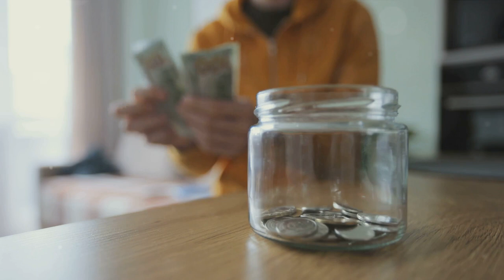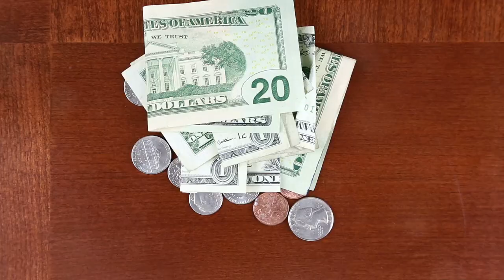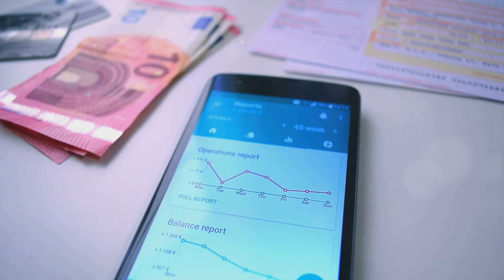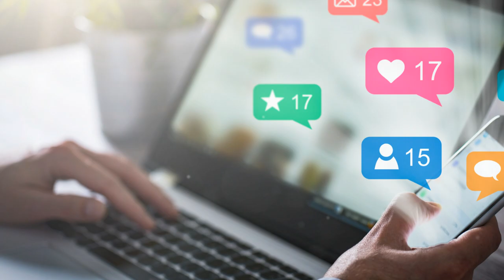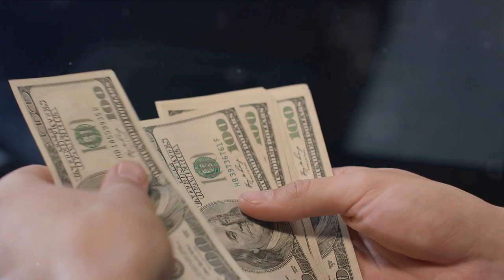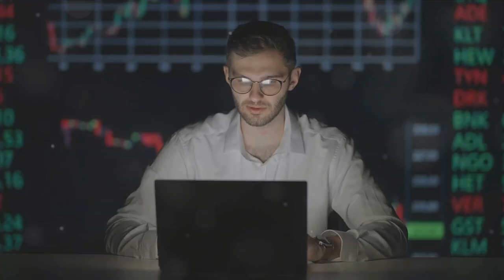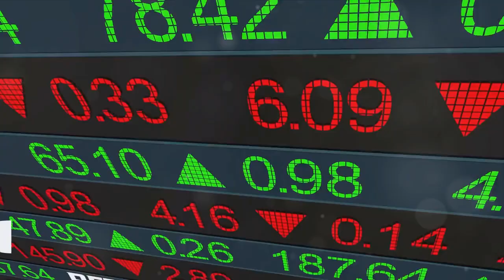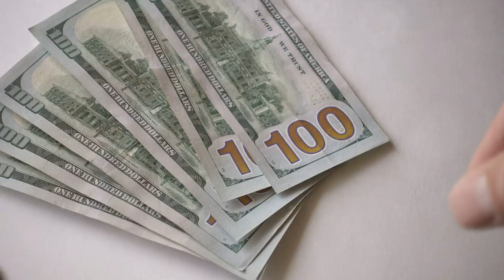Build Wealth Fast: Kick These 8 Poor Habits Today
Build Wealth Fast: Kick These 8 Poor Habits Today. We're diving deep into the habits that might be keeping you from achieving your financial dreams. If you're new here, hit the subscribe button and turn on notifications to stay ahead of the curve with unparalleled insights into game-changing investment strategies and shocking news from the world of finance.

Ever wondered why, despite your best efforts, attaining financial freedom seems like a distant dream? It's likely because of certain habits silently sabotaging your wealth-building journey. Today, we uncover the 8 common habits that could be draining your finances and how to combat them for a prosperous future. From the peril of paying yourself last to the trap of bad debt and the overlooked power of investing early, we've got you covered with actionable steps to turn your financial life around.

This video is a treasure trove for anyone eager to rewrite their financial story, whether you're just starting out or looking to optimize your current strategies. Expect to find game-changing advice on avoiding lifestyle inflation, tackling expensive habits, striking the perfect balance between saving and investing, and ensuring you're not overpaying taxes—all crucial for staying ahead in today's fast-paced market trends.

Remember, while we strive to provide the most accurate and current financial insights, it's important to conduct your own research before making any investment decisions. The world of blockchain, cryptocurrency, and investments like Bitcoin, XRP, and Ripple is ever-evolving, and staying informed is key to success.

CHAPTERS:
0:00 - Introduction
0:46 - Pay Yourself Last Strategy
1:39 - Avoiding Bad Debt
2:28 - Importance of Emergency Fund
3:42 - Avoiding Lifestyle Inflation
4:36 - Cutting Expensive Habits
5:32 - Balance Saving and Spending
6:28 - Reducing Tax Burden
7:24 - Timely Investment Strategies
8:12 - Conclusion